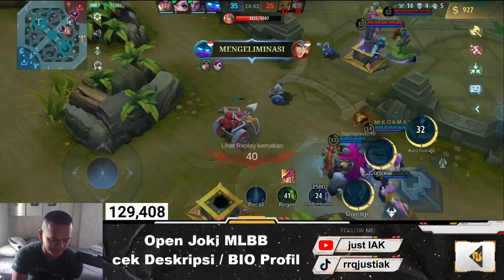Review Skin Amoon Cyber Assasin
Endorsment & Kerjasama bisnis bisa langsung hubungi email

Semoga Bermanfaat.